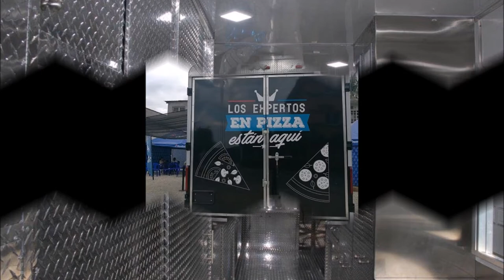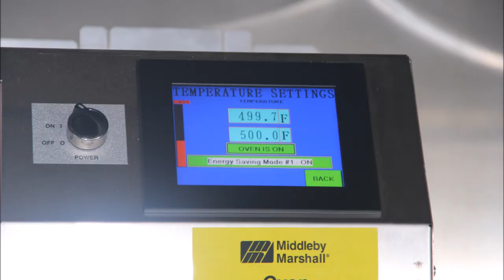Food Truck; Dominos Trailer Walkthru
The Visit From The Dominos Pizza Family Crew. No matter the Size or country tell us how you'd like your mobile kitchen. Here at FOODCART USA we will build to your expectations.
For more information contacts us at 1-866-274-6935